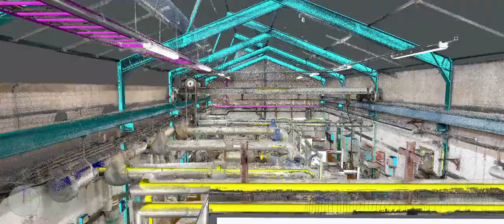3D Laser Scanning from Cadline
Cadline delivers 3D Laser Scan Models using external and internal point cloud surveying techniques.